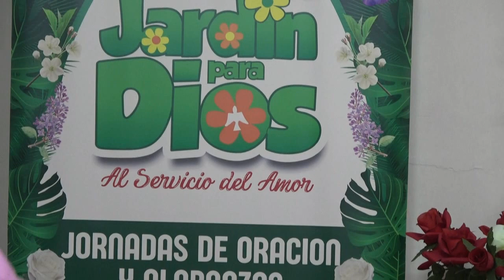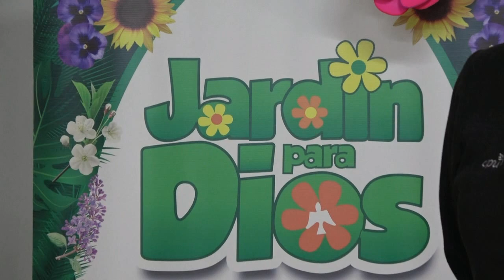JARDIN PARA DIOS EN PLENA PANDEMIA YA NO HUYAS